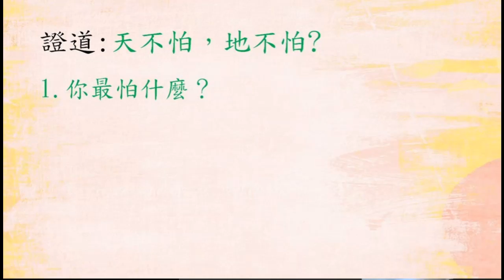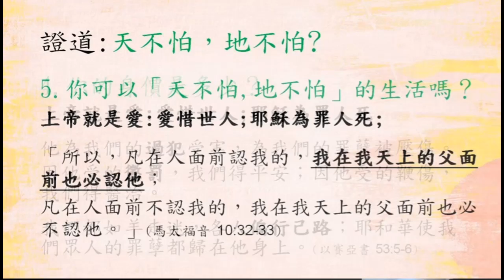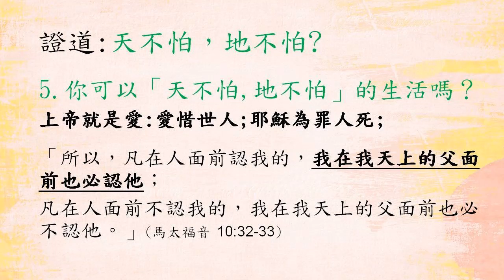2020 04 26 - 「天不怕, 地不怕?」 馬太福音 10:26-33 | 梁宏泰牧師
26「所以，不要怕他們，因為掩蓋的事沒有不顯露出來的，隱藏的事也沒有不被知道的。27我在暗中告訴你們的，你們要在明處說出來；你們耳中所聽的，要在屋頂上宣揚出來。28那殺人身體但不能滅人靈魂的，不要怕他們；惟有那能在地獄裏毀滅身體和靈魂的，才要怕他。29兩隻麻雀不是賣一銅錢嗎？你們的父若不許，一隻也不會掉在地上。30就是你們的頭髮也都數過了。31所以，不要懼怕，你們比許多的麻雀還貴重！」在人的面前認基督32「所以，凡在人面前認我的，我在我天上的父面前也必認他；33凡在人面前不認我的，我在我天上的父面前也必不認他。」